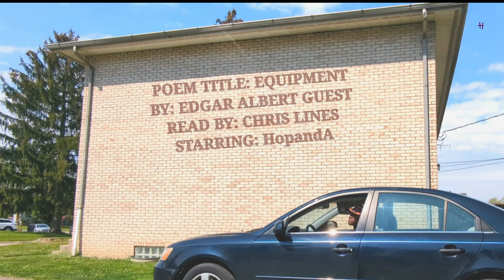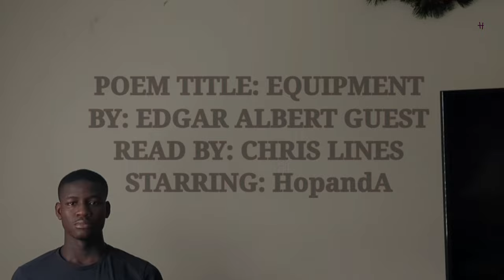Equipment; a poem by Edgar Albert Guest (Motivational Video)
HopandA, Lyric Salone's editor, made a motivational video to one of his personal favorite poems. where he actually physically appeared. It is also not the regular type of video that this channel posts, but it does have a subtle like this channel has always done.

& Don't worry, I still post crispy Salone music lyric videos.

POEM TITLE: EQUIPMENT
BY: EDGAR ALBERT GUEST
READ BY: CHRIS LINES
STARRING: HopandA